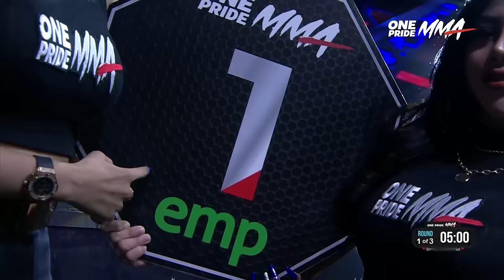Cornellius RJ Aritonang Vs Iehzer Sem Matthieu | Full Fight FN 65 One Pride MMA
Jakarta, onepride.net - Fight Night 65 “Pride Of Throne" One Pride MMA ‘Featherweight Bout’ edisi kali ini mempertemukan Cornellius RJ Aritonang Vs Iehzer Sem Matthieu dalam partai perbaikan peringkat (Ranking Fight) kelas Featherweight yang telah berlangsung, Sabtu (03/12/2022) lalu. Saksikan pertandingan dari FN 65 Lainnya:

Sutikno Vs Aminudin
Cornellius RJ Aritonang Vs Iehzer Sem Matthieu
Sanjaya Hutagaol Vs Rizki Rahmadia